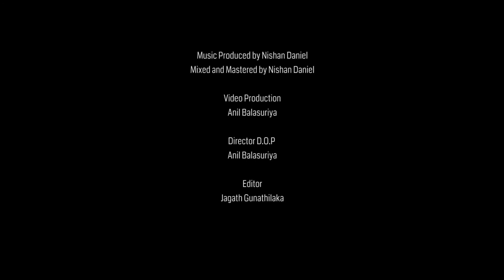Shehan Somaratna feat. Tey - Sunshine in My Life (OFFICIAL Video)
CREDITS

Music Written by - Shehan Somaratna
Performed by - Shehan Somaratna

(Music)
Piano- Shehan Somaratna
Violin - Teyfika Bicak
Bass guitar - Giacomo Sotgiu

(Lead Vocals)
Shehan Somaratna

Music Produced by Nishan Daniel
Mixed and Mastered by Nishan Daniel

Video Production
Anil Balasuriya

Director - D.O.P by Anil Balasuriya

Editor - Jagath Gunathilaka

(Special Mention)
Shanaka Tennekoon - Producer
Daniel Weerawardena - Producer
isabelle weerawardena - Album Art Work & Design